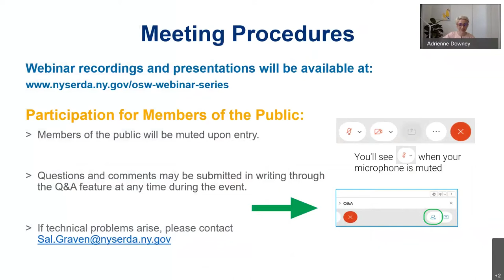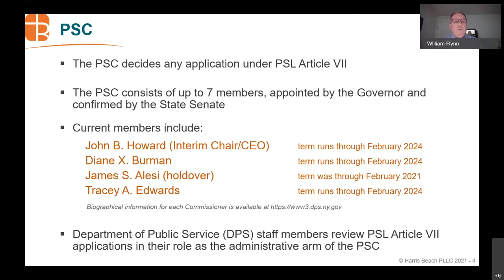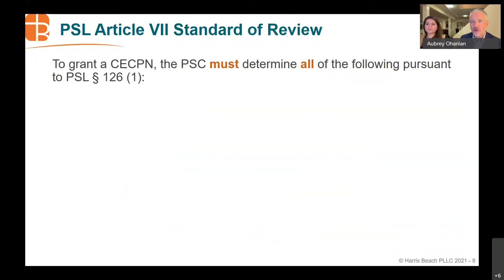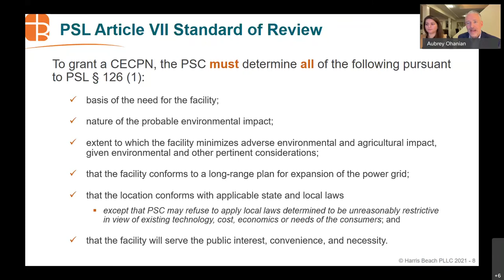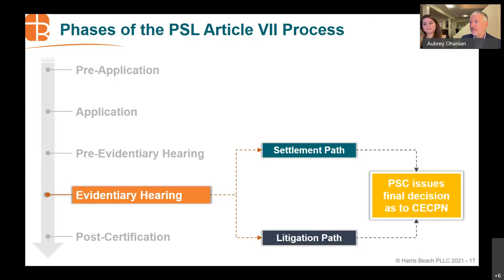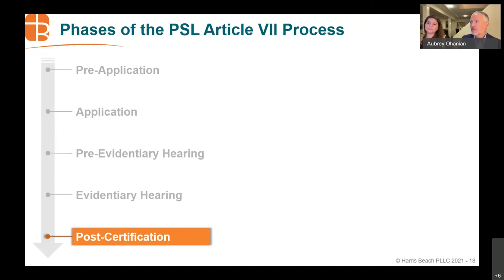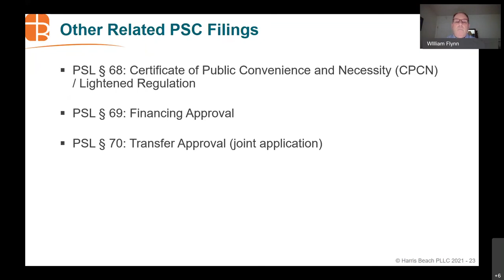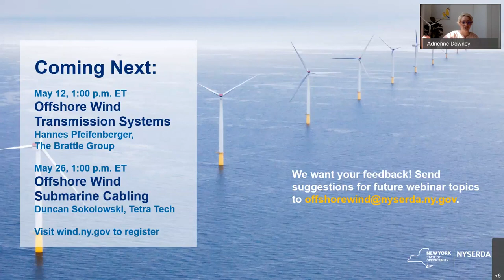Article VII Permitting Process for Offshore Wind (Learning from the Experts)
April 28, 2021. In this webinar, Bill Flynn with the Harris Beach law firm discusses how Article VII of the New York State Public Service Law sets forth a review process for offshore wind projects seeking to deliver power to New York’s electricity grid. Bill, a former president and CEO of NYSERDA, is a partner at Harris Beach and is known for his experience in regulatory policies and legislation related to electricity, gas, water, cable television, and telecommunications services. He is joined by two of his colleagues, John McManus and Aubrey Ohanian.

This webinar is part of the Learning from the Experts series hosted by NYSERDA’s Offshore Wind Team and featuring experts in key offshore wind topics, including wind farm technologies, development practices, regulatory processes, and research initiatives. For more information on this series and presentation slides, visit nyserda.ny.gov/osw-webinar-series.